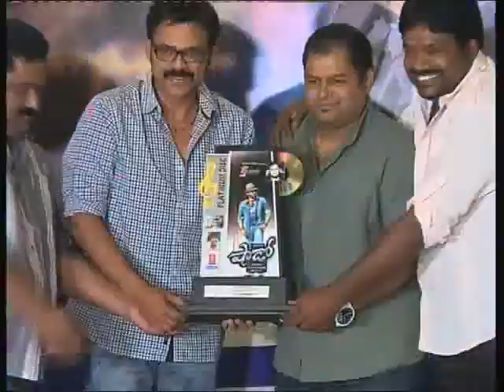Shadow platinum disc function